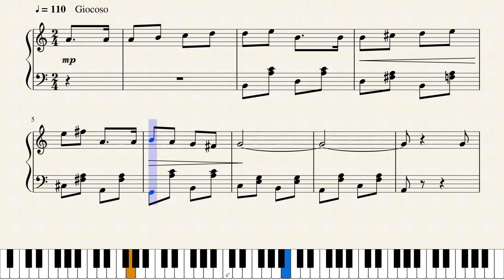Op.1159 植物の声_Voices of Plants by Yohei Kato * 加藤 洋平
作品メモ
早朝、目の前に見える植物たちが話しかけてきているように思える。

Memorandum
It seems to me that plants are talking to me in the early morning.